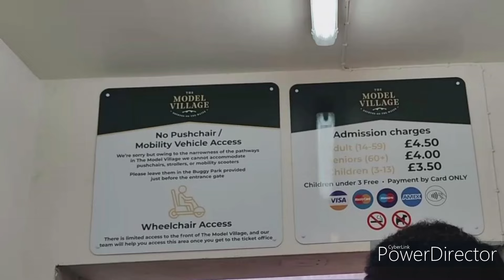Bourton-on-the-Water | Exploring the Enchanting Beauty of Bourton-on-the-Water | UK Travel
Join us on a mesmerizing journey as we immerse ourselves in the enchanting beauty of Bourton-on-the-Water, often referred to as the "Venice of the Cotswolds." Nestled in the heart of Gloucestershire, England, is home to a charming attraction known as the Model Village. The Model Village is a meticulously crafted miniature replica of the village itself, providing visitors with a unique and captivating perspective.  this picturesque village is a true gem waiting to be discovered.

In this captivating YouTube video, we invite you to explore the idyllic setting of Bourton-on-the-Water, with its honey-colored Cotswold stone houses and charming riverside walkways. Marvel at the low stone bridges gracefully arching over the tranquil waters of the River Windrush, creating an atmosphere that will transport you to a bygone era.